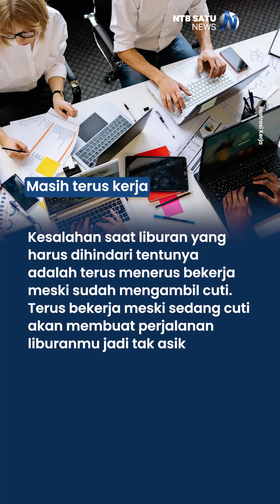Berencana Libur Lebaran? Simak 5 Kesalahan saat Liburan yang Harus Dihindari.